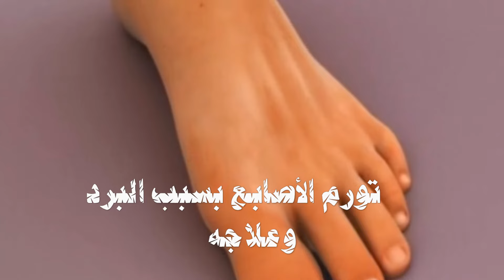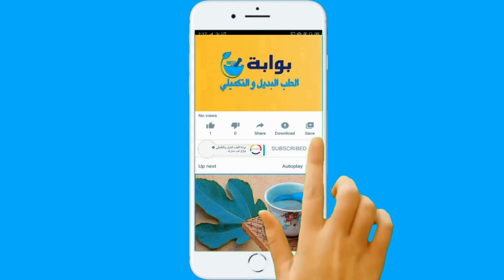أسباب تورم الأصابع واحمرارها في الشتاء وكيف اعالج تورم الاصابع في الشتاء؟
تورم الأصابع واحمرارها في الشتاء وهل البرد يمكن ان يجعل في اصبع ورم؟ وكيف التخلص من تورم الاصابع؟  فعند قدوم فصل الشتاء وانخفاض درجات الحرارة ، يعاني البعض من تورم الأصابع سواء أصابع اليد أو أصابع القدم ، مع انتفاخات حمراء وملتهبة ومسببة للحكة. السبب الرئيسي لهذه الحالة هو تلف الشعيرات الدموية الطرفية. نتيجة البرودة الشديدة ثم تدفئة اليدين مباشرة مما يؤدي إلى اندفاع مفاجئ لتدفق الدم إلى الأوعية الدموية الضيقة بسبب البرد ، وهذا ما يسبب الانتفاخ وظهور البقع الحمراء. يمكن أن يستمر هذا التورم المثير للحكة من بضعة أسابيع إلى الشتاء بأكمله. الأشخاص المصابون بفقر الدم والسكري ، بالإضافة إلى أولئك الذين يعانون من ضعف الدورة الدموية ، والأشخاص الذين يعانون من نقص الوزن ، والمدخنين هم أكثر عرضة للإصابة بهذه الحالة. في هذا الفيديو ان شاء الله نتعرف عليك وعلى الطرق الطبيعية لعلاج هذه المشكلة الصحية وكذلك طرق الوقاية منها.كيف اعالج تورم الاصابع في الشتاء؟
الطوابع الزمنية:
00:00 مقدمة أسباب تورم الأصابع
00:59 فوائد شرائح البصل لتورم الأصابع
01:32 زيت الخروع
01:51 زيت الخروع
02:16 البطاطس
02:31 نصائح لعلاج تورم الأصابع والوقاية منه